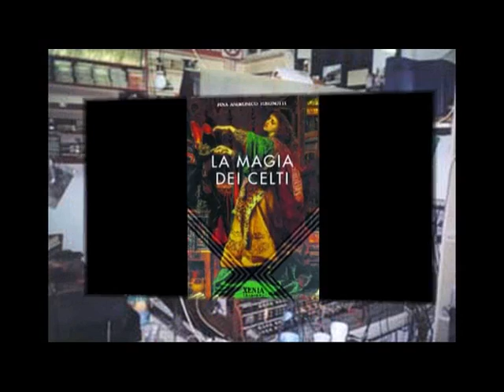Cultura celtica "La magia dei celti" di Pina Andronico Tosonotti. [540S]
5/1000 a radio Gamma 5; Cena del Musso il "Venerdì Santo" e altri appuntamenti; [06:36] Rivista Prometeo; [09:10] Cultura celtica "La magia dei celti" di Pina Andronico Tosonotti; [33:46] Giampaolo sulla "Commedia ebraica" e capacità di osservare l'immanente; [40:24] Cristian "Volevo dire a Giampaolo che è troppo facile essere agnostici... un dio interno di se stesso..." e altro cristiano; [49:50] Ivano a proposito dei megaliti di Stonehenge tempio apollineo.